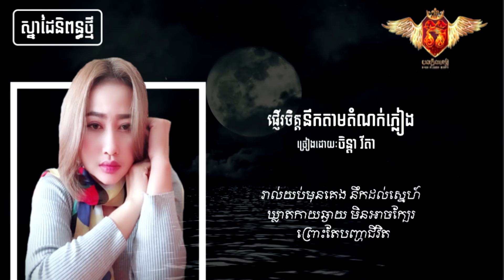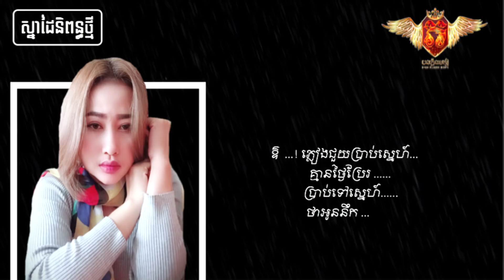ផ្ញើរចិត្តនឹកតាមតំណក់ភ្លៀង - ចិន្ដា ​វីតា [Khmer song 2019]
ច្រៀងដោយ៖  ចិន្ដា ​វីតា
និពន្ធទំនុកច្រៀងនឹងភ្លេង៖ Bong Plerng Media

Welcome To Bong Plerng Media Officail Channel

If You Don't Want To Miss Out Our Good Videos And Songs,

Song: pnher chet nek tam dom nork pleng(Original song)

Singer By Chenda Vita